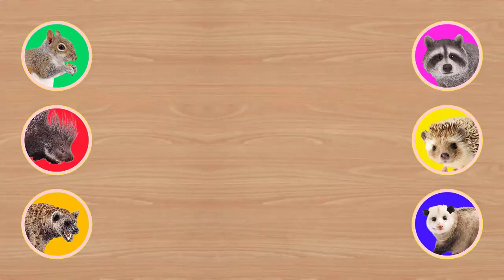🔴What is this Domestic Animal🌳Hyena,Squirrel, Raccoon,Porcupine,Hedgehog,Possums,🌻Learn Wild Animal🎃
Children learn to read by sounding out words. This approach is known as phonics. It's a great way to teach kids words. All my videos are made in this way. In these videos, I have mentioned the names of the Domestic Animals along with their original images. This will allow the children to recognize the Domestic Animals with the correct pronunciation and spelling.

So, help your little kids. Watch the videos. Give them the right knowledge about everything in the environment.
Click on the BELL BUTTON to get instant notification for each video.
How can I help my child learn words?

To build your child's vocabulary, the best things to remember are:
Observe, Wait and Listen to her.

👉Follow her lead.
👉Read with her.
👉Use gestures.
👉Repeat important words often and throughout the day.
👉Use words that go beyond the here and now.
👉Use rare and unusual word.

🔴What Is This Mix Animals 🌳 Tapir, Crab, Guinea Fowl, Bees, Rooster, Sharck, 🌻Learn Wild Animals 🎃

🔴What Is This Animal🌳 Cow, Horse, Lion, Dinosaur, Deer, cheetah,🌻 Learn Wild Animals Sound and Name🎃

Hyena,
hyena pet,

hyena cub,
hyena toys,
Hyena kids,
hyena cute,
hyena baby,
hyena man,

hyena song,
hyenas sound,
hyena cub pet,

hyena cartoon,

baby hyena pet,

baby brown hyena,

hyena cartoon video,
Raccoon,
Raccoon tv,
fat Raccoon,
raccoon kids
raccoon food,
raccoon dance
raccoon funny,

Raccoon Song,
raccoon eating,

raccoon noises,
raccoon screaming,
Porcupine,
Porcupine pet,
Porcupine cute,
Porcupine trap,

porcupine song,
Porcupine food,

Porcupine for kids,
Porcupine sounds,
Porcupine cartoon,
baby porcupine pet,
Hedgehog,
hedgehog ball,
hedgehog bite,
hedgehog care,
hedgehog food

hedgehog noises,
Hedgehog cartoon,
hedgehog running,

hedgehog in the wild,
Squirrel,
Squirrel kids,

Squirrel food,
Squirrel voice,
Squirrel song,
squirrel training,
Squirrel cartoon,

squirrels sounds,
Possums,
opossum,
possum pet,
possum cute,
possum baby,
opossum pet,

possum song,
possum eating,

possum sounds,

possum australia,